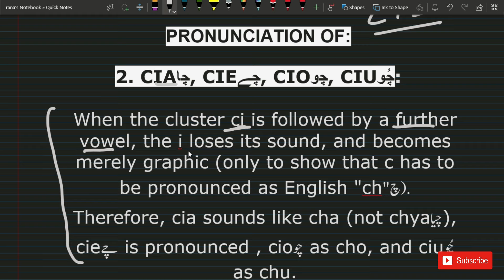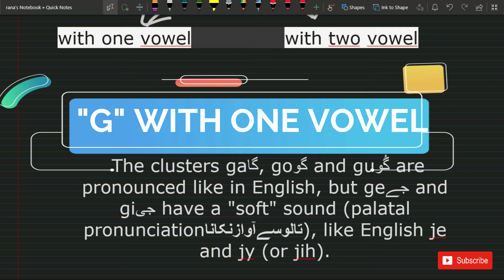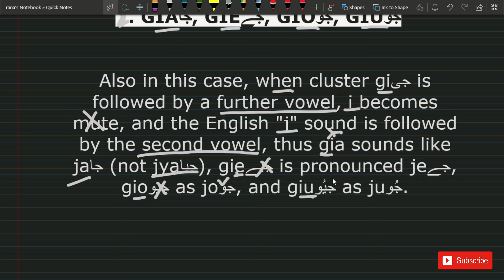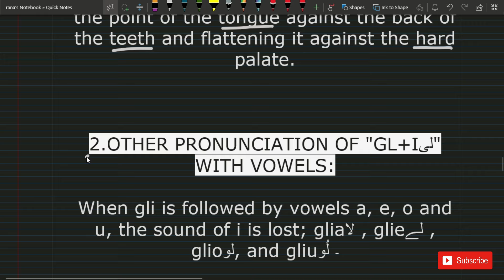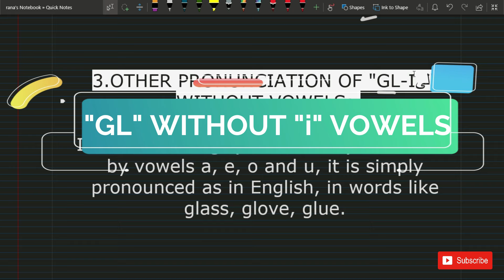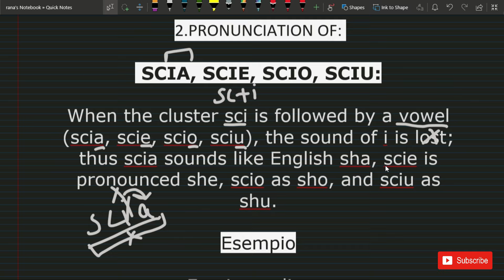LEC:10.Special Alphabets of Italian IN URDU اردو/ Alfabeti Speciali di ||easy way to learn italian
WHICH WILL VERY HELPFUL TO YOU.

if anything in your mind plz tell and share with us in  coment box.

THE LINK RELATED VIEDOS ARE GIVEN BELOW:

easy way to learn italian
learn italian
easywaytolearnitalian
hamza rajpoot
hamza tariq
easy way